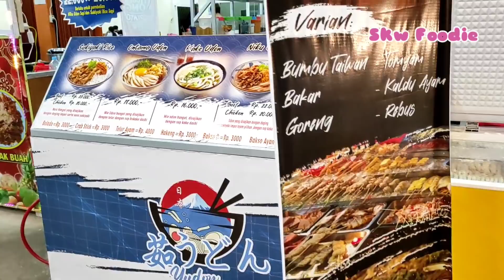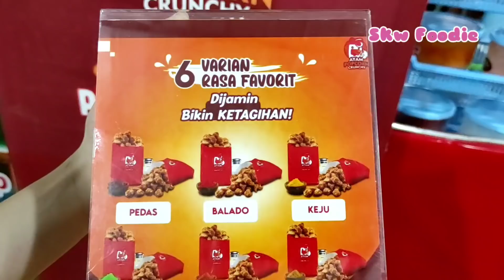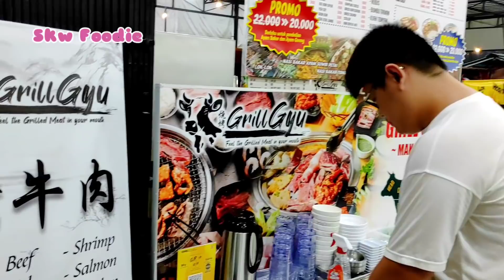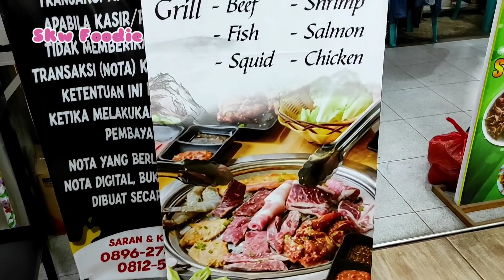Panggangan Daging enak di tempat kuliner ala pujasera Singkawang. Banyak menunya!! Grill Gyu.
Kali ini kita makan Grill Gyu, makanan yang dipanggang sendiri di Borneo Kopitiam, di jalan Alianyang, samping Polsek Singkawang Barat.
Menunya banyak ada Daging Sapi lengkap, Ayam, Udang sampai Ikan Salmon.
Di Borneo Kopitiam ini sekarang semakin banyak menu makanan yang bisa dipilih juga.
Ada ayam bakar, nasi bakar, tela, ayam crunchy, rujak buah dan lain lain.
Tempat ini rekomen untuk makan sambil santai gaes.